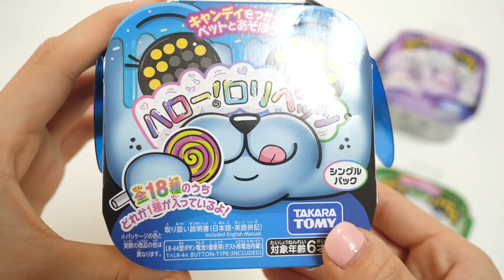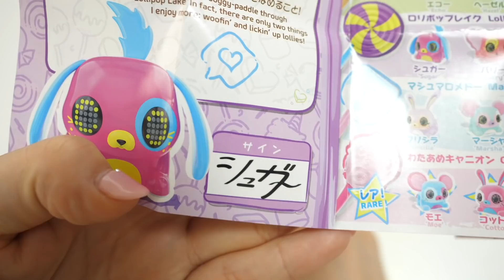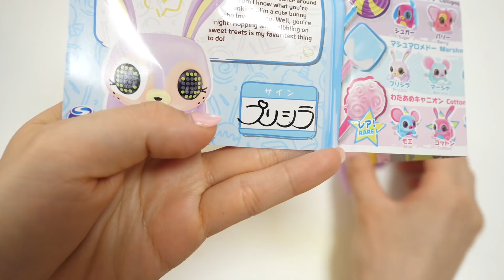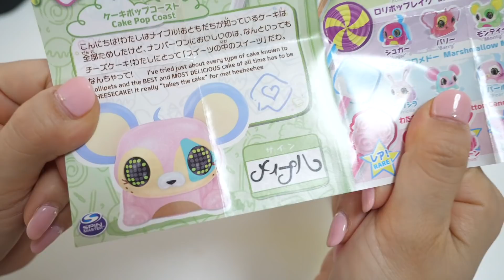新発売！ペットみたいなサプライズトイが可愛すぎる…！【 こうじょうちょー 】 diy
この動画は「ハロー!ロリペッツ」とのタイアップです。
商品サイトはこちら。